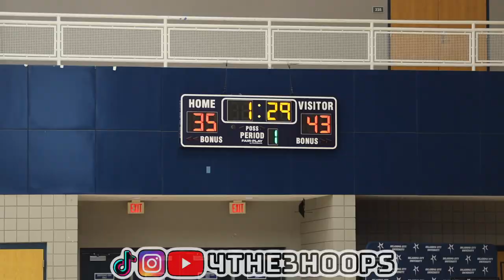Abe Lemons Classic: Wayland Baptist vs Florida College!